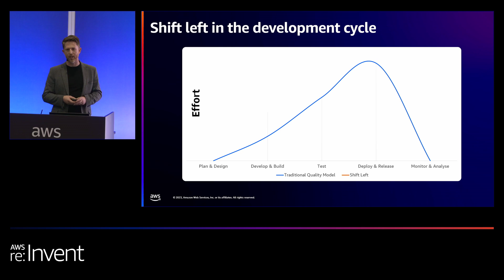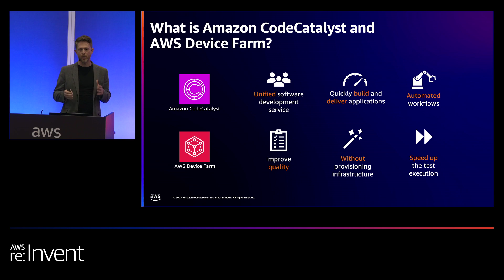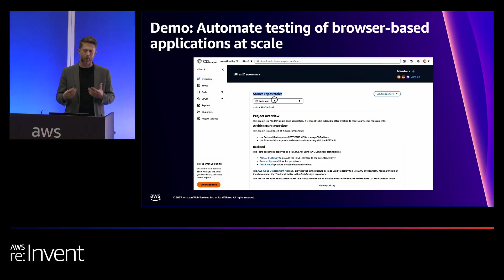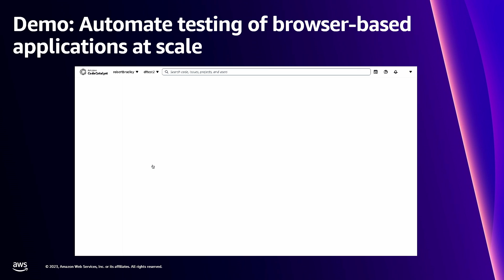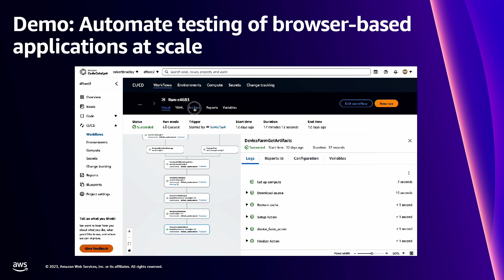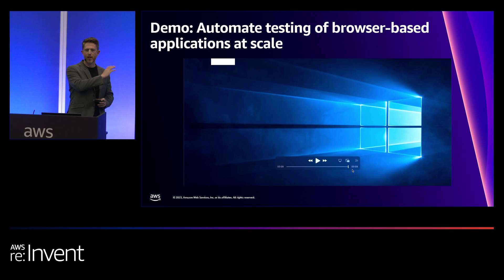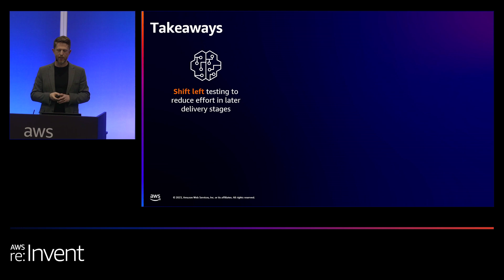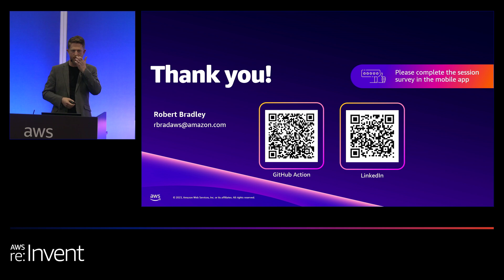AWS re:Invent 2023 - Running AWS Device Farm tests from Amazon CodeCatalyst (FWM208)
In this follow-up demonstration to FWM202, see how to test desktop browser–based applications using AWS Device Farm. Write test specifications to implement automated tests against core functions like login, alerts, and navigation. These tests will validate expected behavior across the AWS Device Farm available browsers and capabilities. Also test your continuous integration and continuous delivery (CI/CD) pipeline within Amazon CodeCatalyst. The goal of this lightning talk is for you to leave with practical knowledge of using Device Farm for automated and remote access testing of web-based applications.